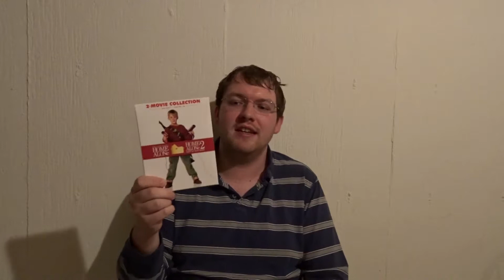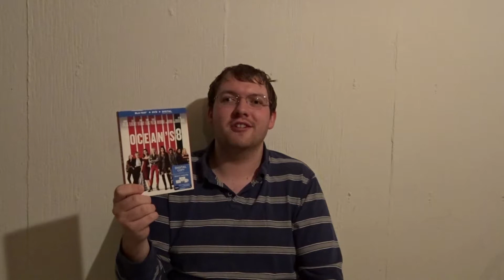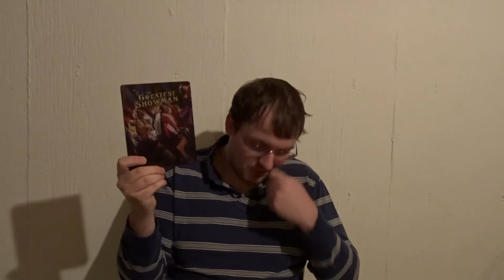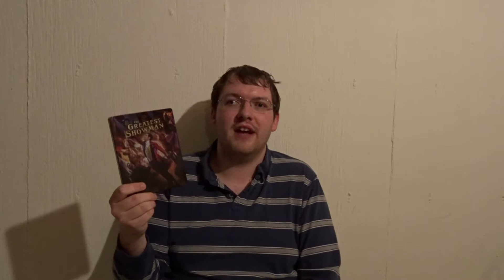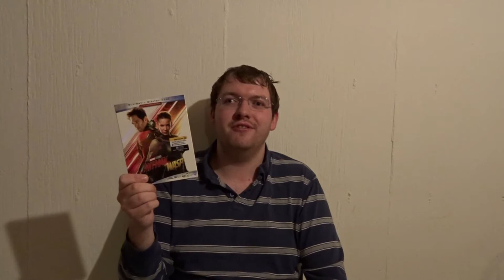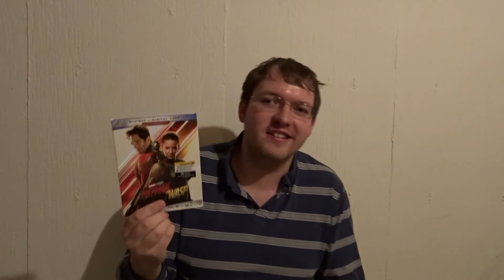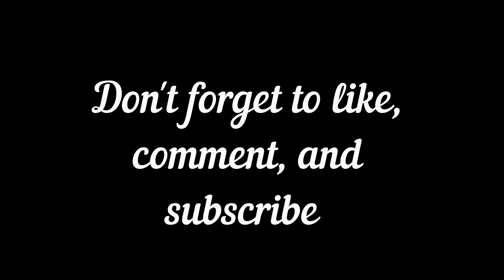December 2018 Bluray/DVD Haul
My first video of 2019 is my monthly Bluray/DVD haul, where I reveal the movies that I either purchased or was given as Christmas/birthday gifts on home media.